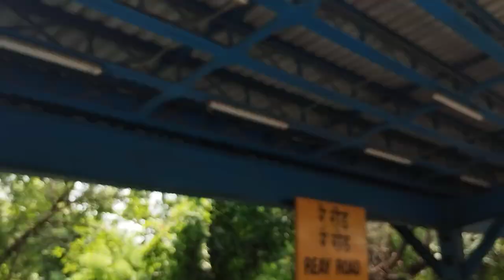मुंबईची अशीही एक बाजू